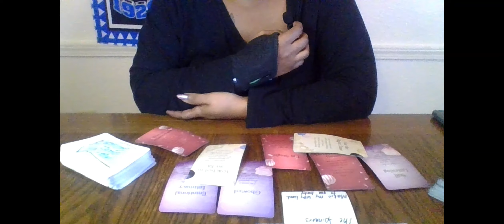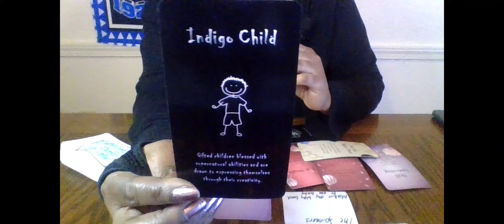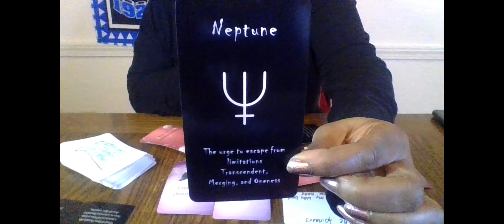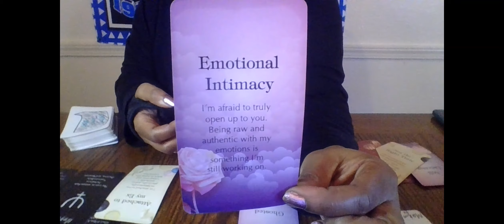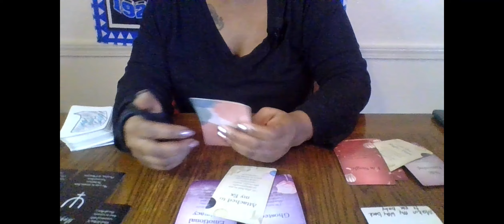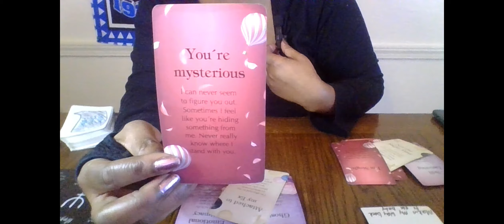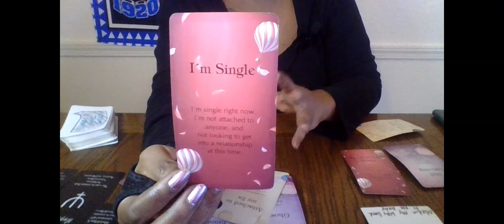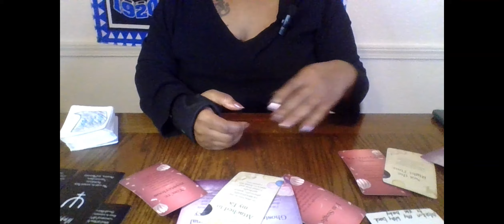SCORPIO SOMEONE IS BEING WARNED IF THEY SNOOZE TOO LONG THEY WILL LOSE YOU PERMANENTLY